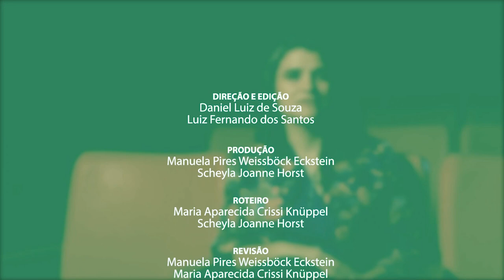[METODOLOGIAS ATIVAS] #4 Inovação, múltiplos desafios: Soreya Reyes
Pensar as Metodologias Ativas: Inovação, múltiplos desafios. Entrevista com Soreya Reyes González (Fundación EducaTech, do México).

"Para mim, o mais importante é a atitude do docente de estar aberto à mudança, de estar aberto à criatividade, à inovação. Estar aberto a provar e a errar, para que possa melhorar".

Ficha Técnica
Direção: Daniel Luiz de Souza e Luiz Fernando dos Santos
Edição: Daniel Luiz de Souza
Colorização: Luiz Fernando dos Santos
Produção: Manuela Pires Weissböck Eckstein e Scheyla Horst
Roteiro: Maria Aparecida Crissi Knuppel e Scheyla Horst
Legenda: Scheyla Horst
Locação: Cinema do Campus Santa Cruz da Unicentro